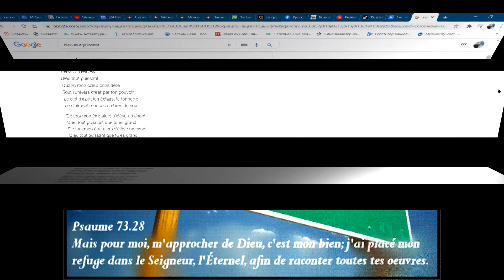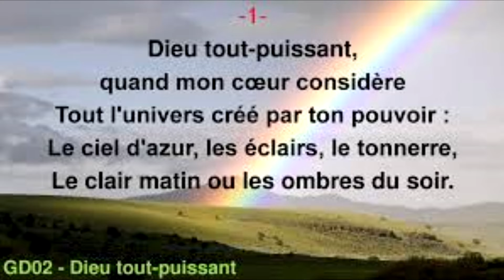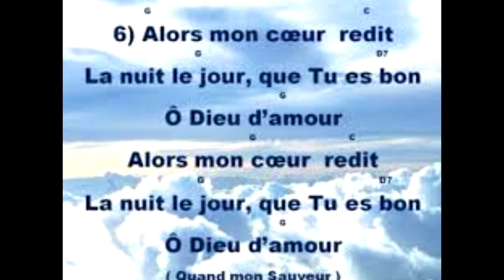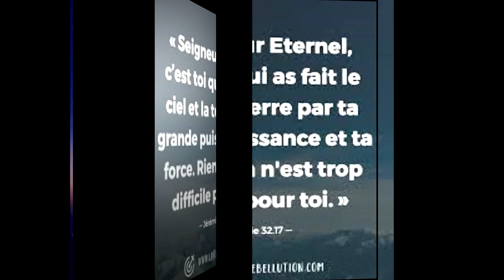Dieu Tout-puissant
Quand mon cœur considère
Tout l'univers créer par ton pouvoir
Le ciel d'azur, les éclairs, le tonnerre
Le clair matin ou les ombres du soir
De tout mon être alors s'élève un chant
Dieu tout puissant que tu es grand
Mais quand je songe au sublime mystère
Qu'un Dieu si grand a pu penser à moi
Que son cher fils est devenu mon frère
Et que je suis l'héritier du grand roi
Alors mon cœur veut dire à lui le jour
Que tu es bon, oh Dieu d'amour
Alors mon cœur redit la nuit, le jour
Quand mon sauveur éclatant de lumière
Se lèvera de son trône éternel
Et que laissant les douleurs de la terre
Je pourrai voir les splendeurs de son ciel
Je redirai à son divin séjour
Rien n'est plus grand que ton amour
Je redirai dans son divin séjour
Rien n'est plus que ton amour